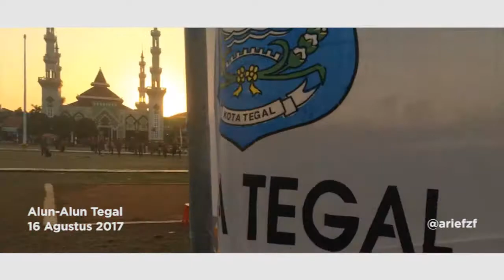Alun Alun Kota Tegal 2017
Ada apa di Alun-Alun Kota Tegal sekarang?
Ini Suasana Alun-Alun Tegal tanggal 16 Agustus 2017 di sore hari